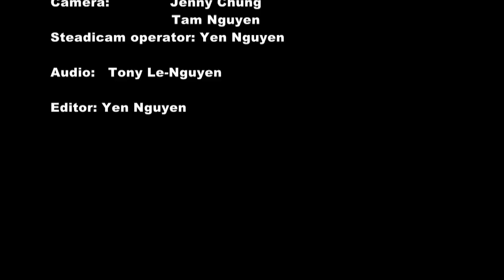Dalai Lama visits Quang Minh Temple 2011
His Holiness The Dalai Lama visits Quang Minh Buddhist Temple in Melbourne, Australia on Friday June 10, 2011 to bless the new Grand Buddha Hall.  This film is Produced by YN Productions in Association with Quang Minh Temple